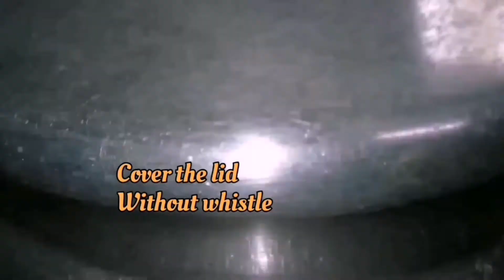Chocolate Cake Recipe || Simple Chocolate Cake.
Ingredients :
CHOCOLATE CAKE RECIPE :-
INGREDIENTS:
1 CUP - ALL PURPOSE FLOUR(MAIDA)
1 CUP - SUGAR
OIL
2-EGG
2 TBSP - COCOA POWDER
1TSP - BAKING POWDER
CHOCOLATE SYRUP
MILK-1/2 CUP OR 100 ML (OPTIONAL)
READYMADE CHOCO SPREAD OR
MELTED CHOCOLATE-100